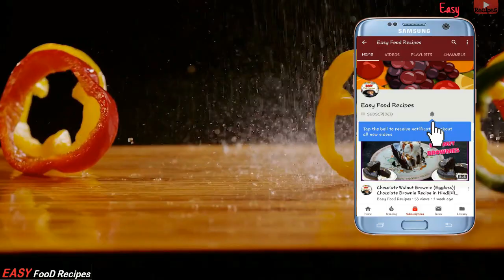Gunder Paak Recipe | શિયાળા માં બનાવાતી ગુંદરની પેંદ| Vasana Gunder Pend Recipe| Edible Gum Crystals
Gunder Recipe | Gunder Paak | Vasana Gunder Pend Recipe | ગુંદર ની પેંદ | Gujarati Indian Healthy Recipe | Winter Special | Edible Gum Crystals Recipe | Gond Pak Recipe

Ingredients for Gunder Paak :-

1)  200 gm Bavar-Gunder(Edible Gum)
2)  100 gm Shingada Flour
3)  80 gm Almonds (Badam)
4)  50 gm Cashew Nuts (Kaju)
5)  50 gm Pista
6)  50 gm Wallnut (Akhrot)
7)  50 gm Chironji
8)  50 gm Melon Seed
9)  600 gm Mishri(Sugar)
10) 1.5 L Milk
11) 2 tsp Elichi Powder
12) 2 tsp Sonth Powder(Dry Ginger Powder)
13) 2 tsp Ganthoda powder
14) 3 tsp Kamal-Kakdi Powder
15) 2 tsp Gokhru Powder
16) 1 tsp Batrisu Powder

My Others Recipe Videos:-